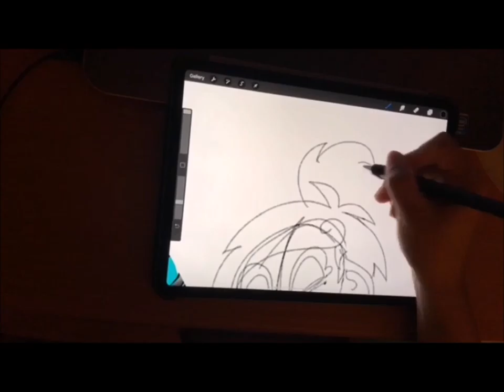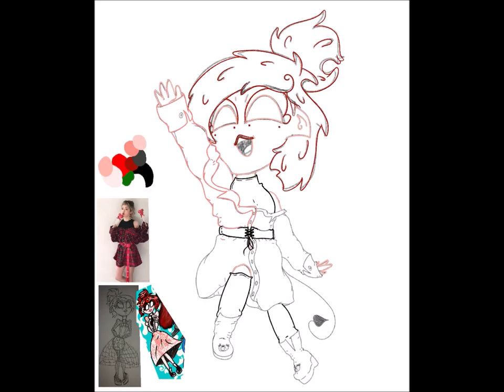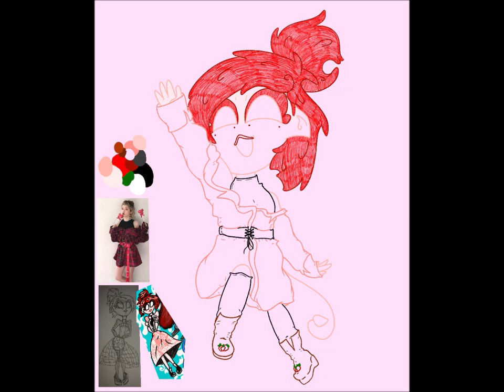DDU DU DDU DU~ Tammy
You've guessed it. Got the inspiration from the K-POP group BLACKPINK of their song DDU-DU-DDU-DU.

The character's name is Tammy or Tameria Kastle as her full name. She's a demon/satyr species. She's my little purest strawberry baby girl.